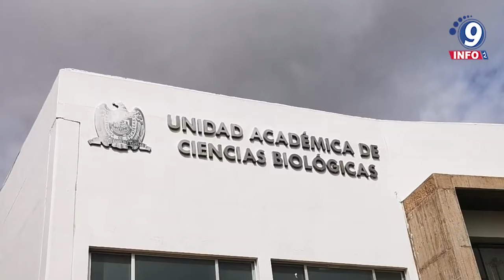Docente de Ciencias Biológicas de la UAZ toma instalaciones